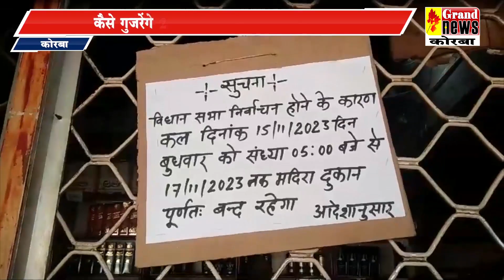कैसे गुजरेंगे 2 दिन, शराब खरीदने लगी लाइन,पार्टी के गमछे के साथ भी लोग पहुंचे दुकानों में